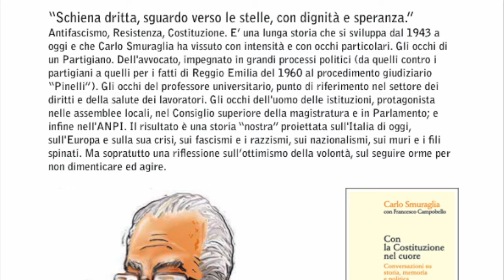Con la Costituzione nel Cuore...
ANPI Barona con il Presidente Emerito Carlo Smuraglia